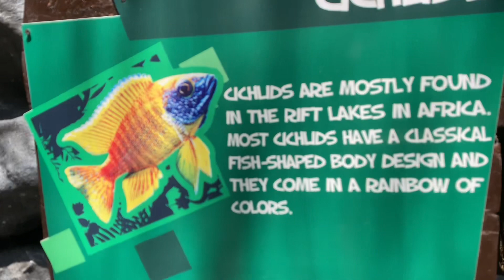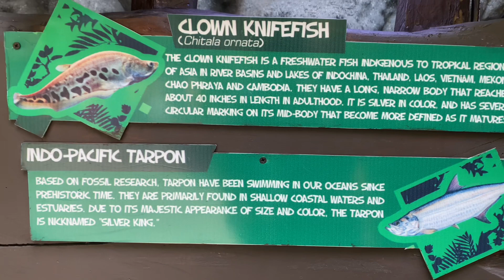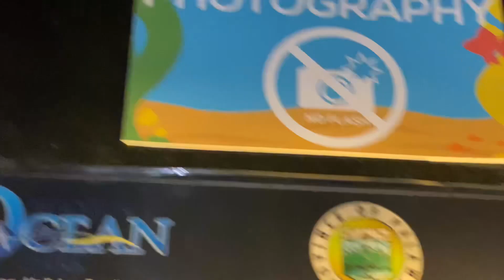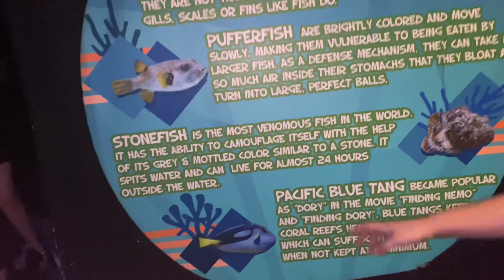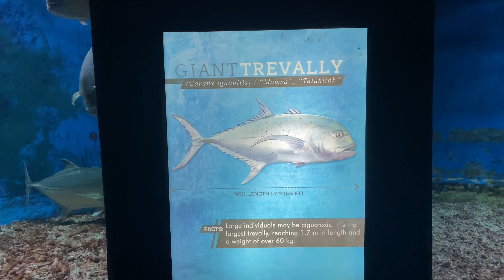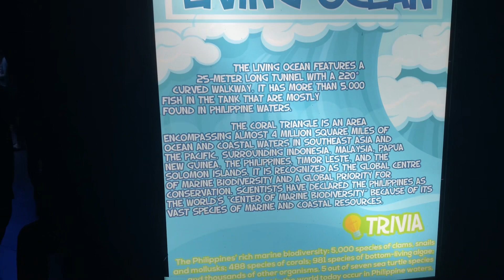World Class Manila Ocean Park Tour 2023 Part 1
World Class Manila ocean park tour 2023 Part 1. The Manila Ocean Park, also known as Ocean Park, is an oceanarium in Manila, Philippines. It is owned by China Oceanis Philippines Inc., a subsidiary of China Oceanis Inc., a Singaporean-registered firm. It is located behind the Quirino Grandstand at Rizal Park.